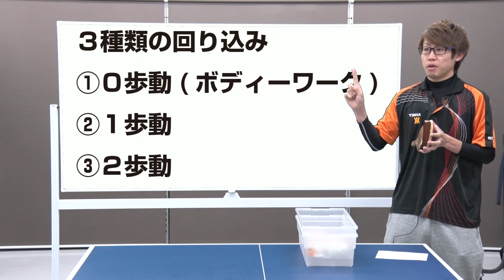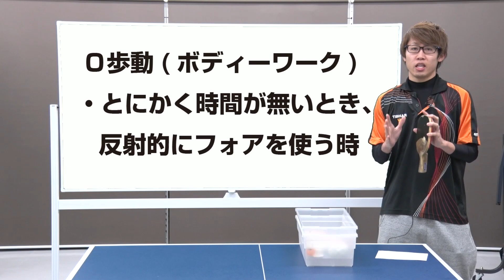3種類の回り込み方法と使い方を紹介【卓球知恵袋】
WRMのXiaです。
今回は回り込みの方法と使い方について紹介します。(詳しくどうやるのか？ということについては今回紹介しません)
回り込みは自分の状況や、相手から来る返球に応じて使い分けることが出来ないと回り込み損(足を使ってフォアで打ったのに意味がなくなること)をしてしまいます。また色々な足の使い方が出来ないと、色々な相手に対応できないので、その点にも注意が必要です。それでは動画をご覧ください。